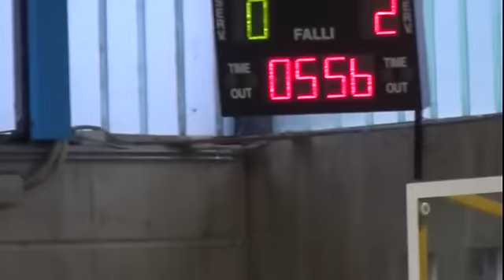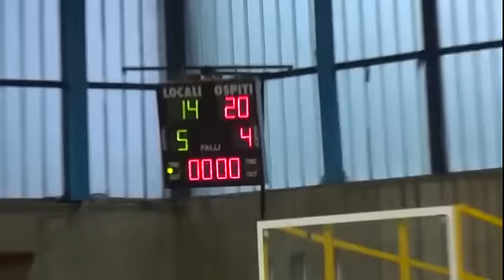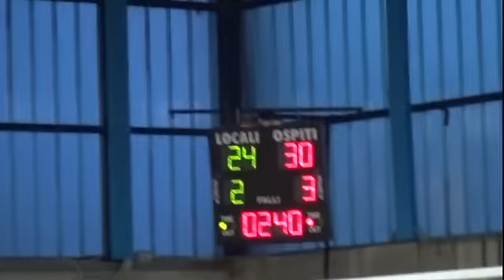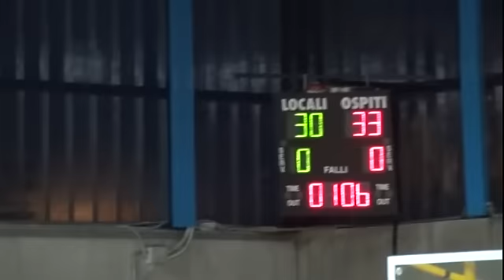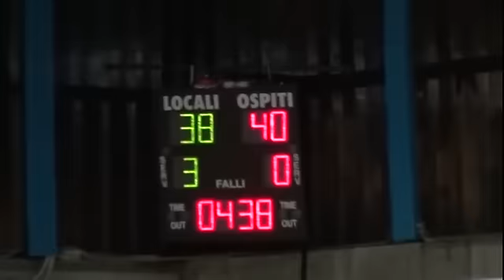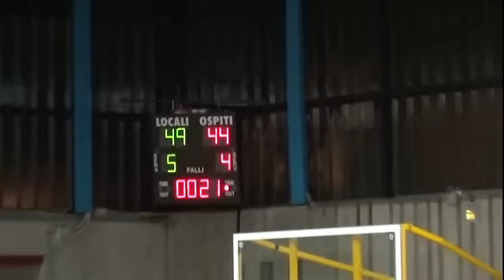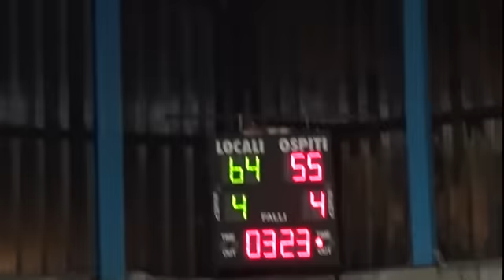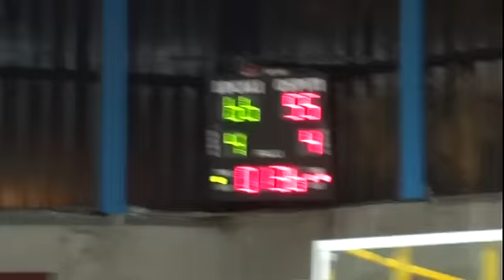2015#10#18#AS DIL BASKET LECCO#U S PALL AURORA DESIO 94#Campionato#04 lecco15 bb